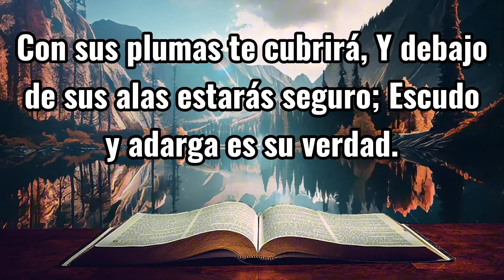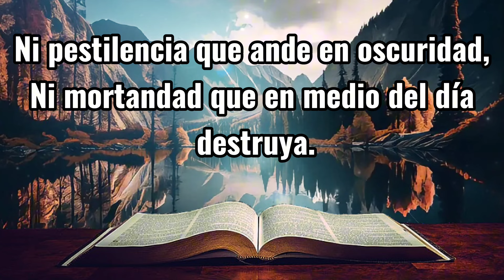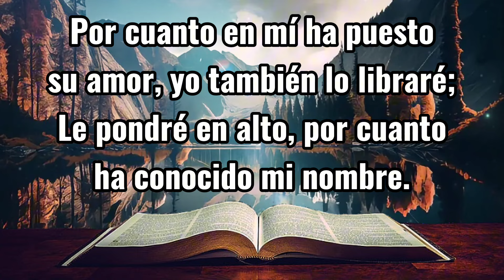Salmo 91 la Oración más Poderosa 📖 REINA VALERA